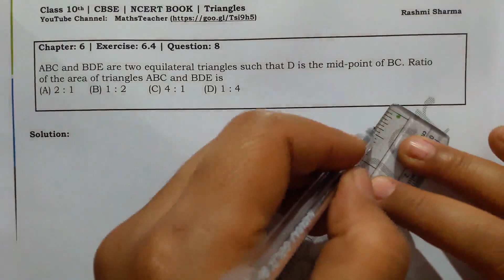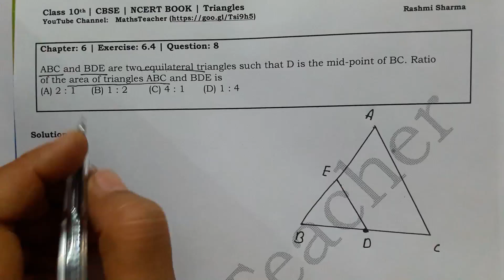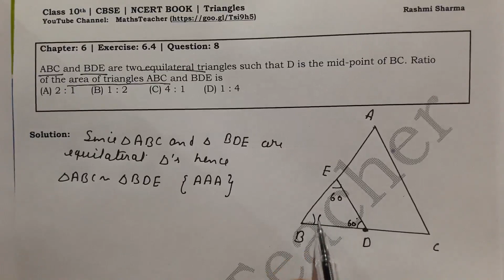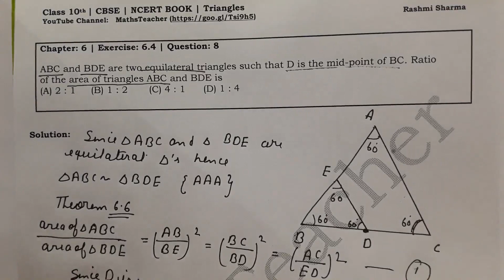Triangles | Chapter 6 Ex 6.4 Q - 8 and 9 | NCERT | Maths Class 10th